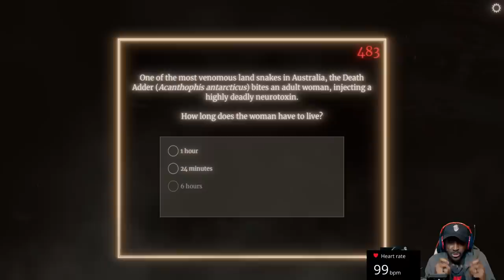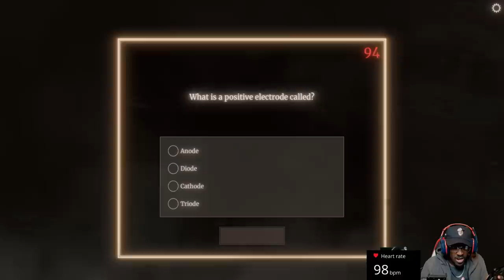DO NOT FAIL THE BONUS TEST | The Watson-Scott Test + Heart Rate Monitor